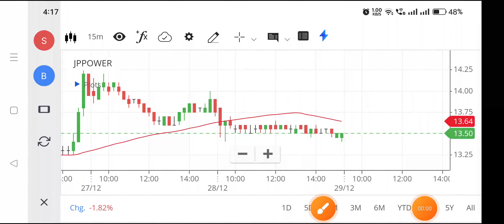Jp power share | Jp power share latest news | Jp power share latest news today,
jp power share latest,
jp power share latest news malayalam,
jp power share analysis today,
jp power share anil singhvi,
jp power share agm latest news,
jp power share aceink,